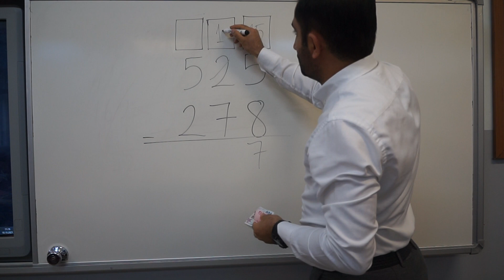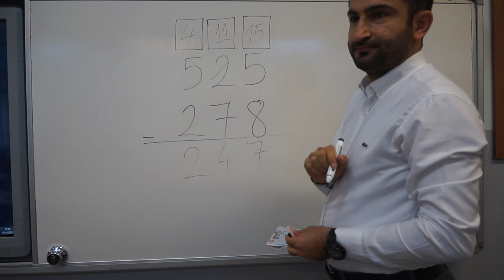3.Sınıf Çıkarma İşleminde gerçek para 💴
Çocuklara daha etkili çıkarma işlemi öğrenmesi için gerçek paraları kullanmak fikri güzel oldu.